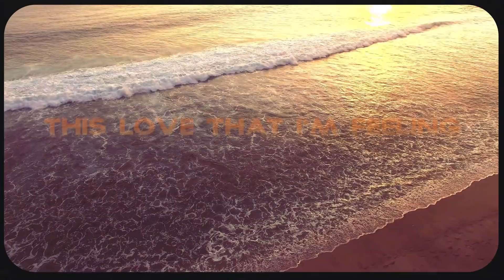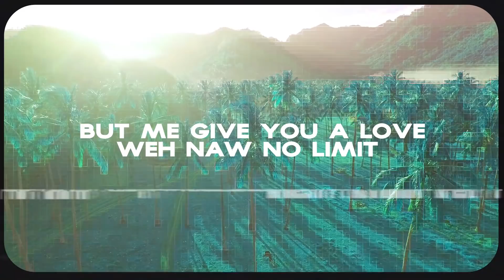I Promise - Notis & Chevaughn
Notis Records & Chevaughn presents "I Promise"
A lyrically familiar and relatable situation but nothing close to your ordinary love song. I Promise.
Performed by Chevaughn (@chevaughnmusic)
Produced By Notis (@notisrecords)
Lyric video By Davinci studios ( @d_av_inci)
Mixing Engineer : Gregory R.A. Morris (@professionalnoisemaker)